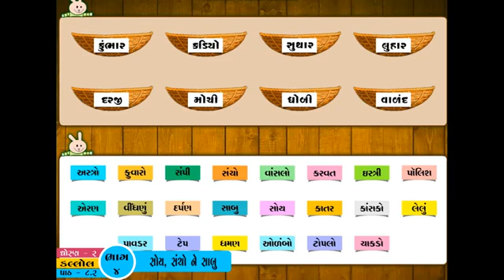ધો-૨ ગુજરાતી-કલ્લોલ પાઠ-૮ સોય, સંચો અને સાબુ - ભાગ-૪ STD-2 GUJARATI CH-8 SOY, SANCHO ANE SABU–PART-4